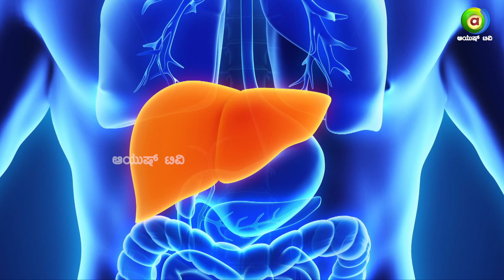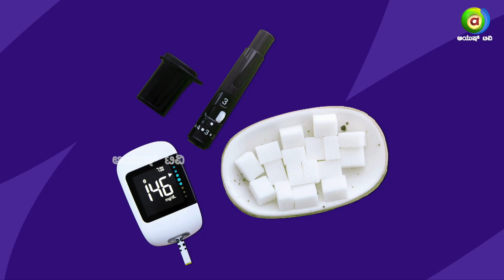ನೀವು ಬೆಳಗಿನ ತಿಂಡಿ ಮಿಸ್‌ ಮಾಡ್ತಾ ಇದ್ದೀರಾ..! | Nutrition Tips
ಸ್ವಾದಿಷ್ಟ ಆಹಾರ ತಪ್ಪದೆ ವೀಕ್ಷಿಸಿ ತಿ ಶನಿವಾರ ಮತ್ತು ಭಾನುವಾರ ಬೆಳಗ್ಗೆ 8 ಗಂಟೆಗೆ.

Watch Ayush TV on :
        --Airtel            968
        --Tataplay    1686
        --Videocon   2713